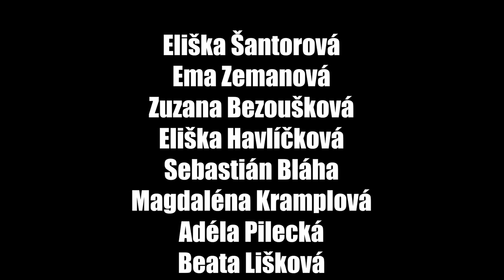Černé štěstí - Literárně dramatické oddělení / ZUŠ Dobříš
O dívce která neuměla plakat

AUTOR
Andrea Krejčová a studenti Literárně dramatického oboru

NASTUDOVÁNÍ
Andrea Krejčová
2023

ÚČINKUJÍ
Eliška Šantorová
Ema Zemanová
Zuzana Bezoušková
Eliška Havlíčková
Sebastian Bláha
Magdaléna Kramplová
Adéla Pilecká
Beata Lišková
Ester Krejčová
Eva Čiháková